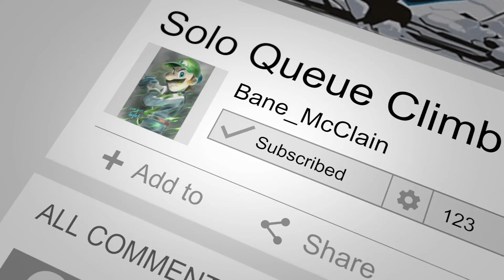Yo Ho! A Pirate's Life for Me! - Highlights (Season 22)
Greetings Squad! It's Aprebs here with another Overwatch comp highlight video for you. Had a bit of a dry spell when it came to wins on these matches but still had a lot of fun with some great plays and fun moments! And the last match was so fun and the pirate ship meta helped us clinch a win!